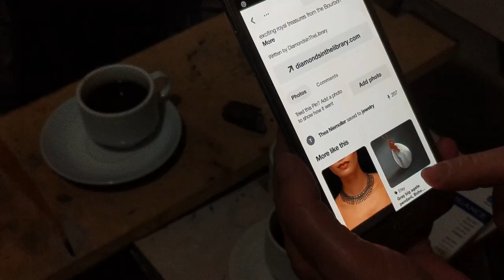WOMAN GETS MARRIED YOU WONT BELIEVE WHAT HAPPENS NEXT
Executive Producer: Flatwhite Damascus
Creative Director: Flatwhite Damascus
Writer: Flatwhite Damascus
Starring: Flatwhite Damascus

Original song: Al Dunya Rabee3 by Flathwite Damascus X MxMV

Shoshana Zuboff on 'surveillance capitalism' and how tech companies are always watching us, Channel 4 News

Special thanks to:
Maria Tumarkin
A. Amari

This artwork was originally created for the Emerging Writers Festival 2020, as part of the series ‘Meme Girls’.